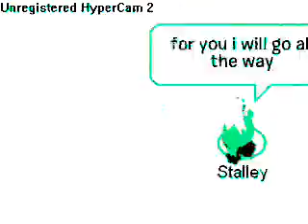CPMV Preview - Jai Ho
Hey guys!!! this is awesome lol. i dont think im gonan finish this one sry but i have a better one coming up!!! so look out. thanks guys please make me get 300 subs lol cyaz!!!